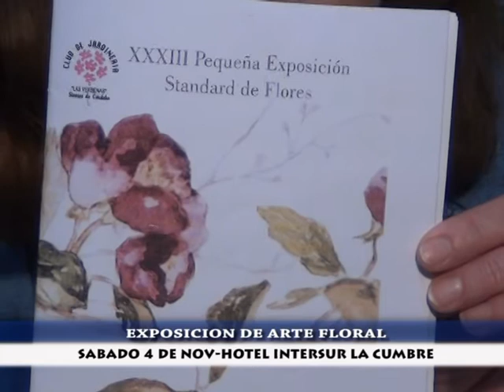DOMINGO 4 NOV ES EL FLOWER SHOW EN LA CUMBRE